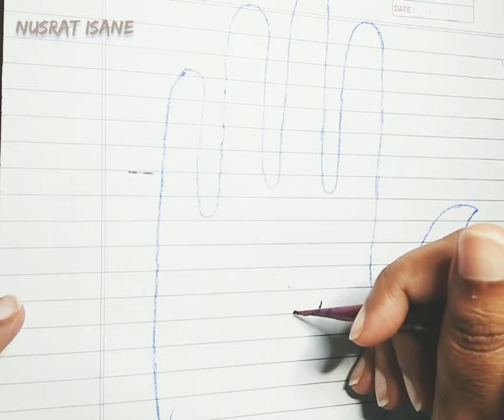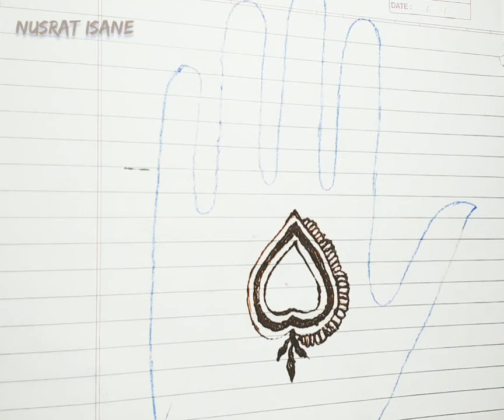Simple Heart Shape Practice | Heart mehendi design | Nusrat Isane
It's about simple heart shape mehendi practice..